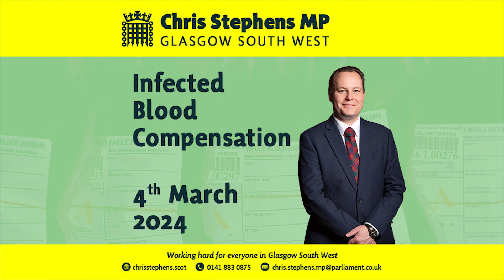Contaminated Blood 4th March 2024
Once again, the Government seems reluctant to firmly commit to compensating the victims of the Contaminated Blood Scandal. Are they acknowledging the frustration and dismay felt by numerous campaigners due to these prolonged delays?

Chris Stephens has been the Member of Parliament for Glasgow South West since 2015. Chris has a strong union background. Chris represents the SNP at Parliament and is the front-bench Spokesperson for Justice and Immigration